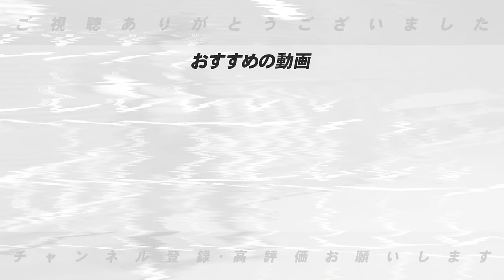【こんなはずじゃ…】村上が未だアーチなし‼︎阪神大山・佐藤・森下は？開幕して2週間‼︎このままでは心配な選手について語ります‼︎